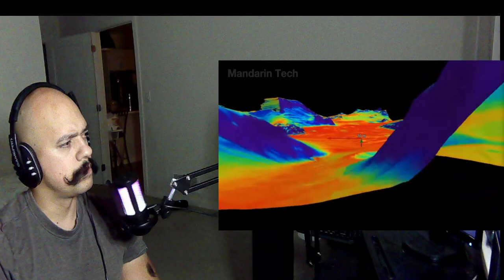China reaction | How China Builds Mountain Tunnels Over 22,000 Meters Long That Stunned the World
In today’s reaction video, we dive deep into one of the most jaw-dropping engineering feats in modern history — China’s massive mountain tunnels that stretch over 22,000 meters long! 🇨🇳 From record-breaking infrastructure to next-level innovation, China continues to amaze the world with projects that redefine what’s possible.

Join me as I react to this mind-blowing footage showing how China’s engineers cut through mountains, overcome harsh terrain, and build tunnels that connect entire regions. If you love reaction videos about China, global development, or futuristic construction, this is the one you can’t miss!

We’ll talk about how Chinese engineering, AI construction systems, and smart tunnel designs have put China far ahead in global infrastructure. 🌐 Watch till the end for my thoughts on how this compares to projects in the U.S., Europe, and Japan, and whether the rest of the world can keep up.

👀 If you enjoy creators like The Daily Show Clips, Jake Tran, Polymatter, or The Armchair Engineer, you’ll love this style of breakdown and commentary.

👉 Watch now and join the conversation about how China is reshaping the modern world!

🧠 Keywords & Tags (SEO Optimized)